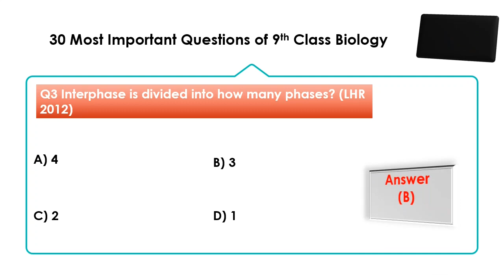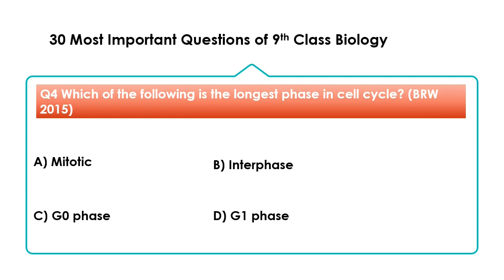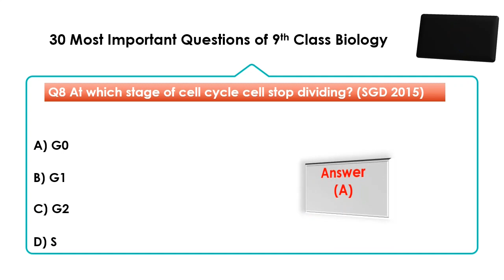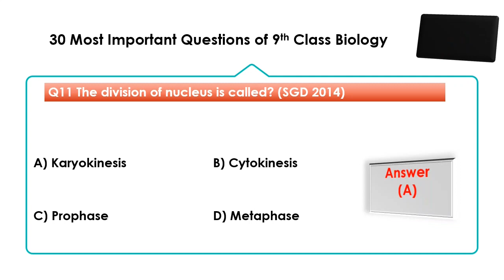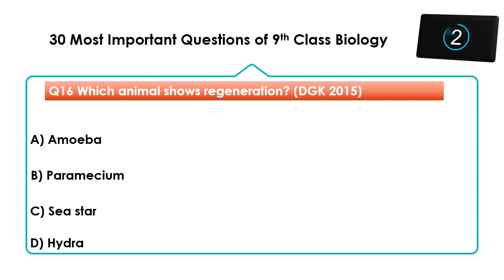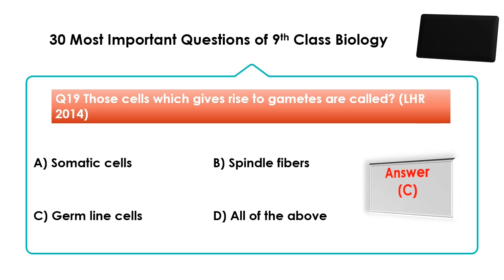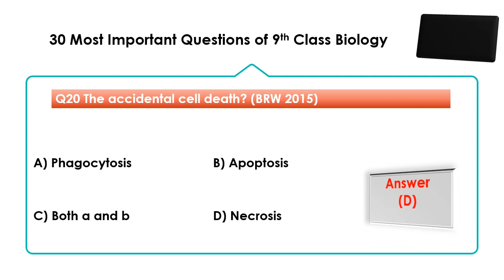Class 9 Biology| Chapter 5 MCQs 2024| Important MCQs 2024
Assalam-o-alaikum...!

       ✔️ Class: 9𝙩𝙝
       ✔️ Subject: 𝐁𝐢𝐨𝐥𝐨𝐠𝐲
       ✔️ Chapter: 5